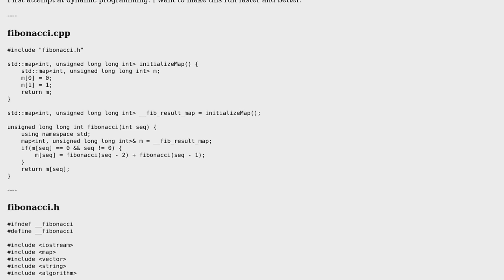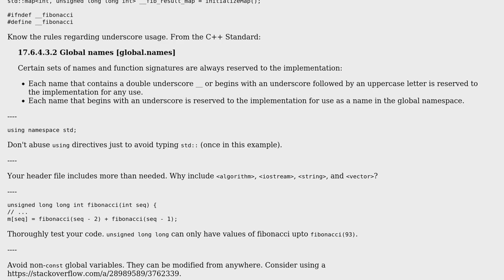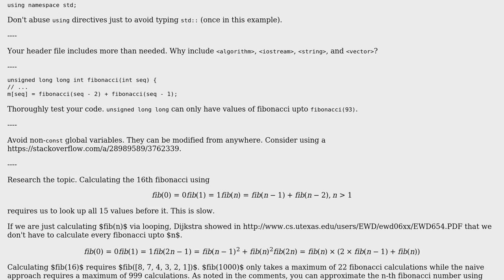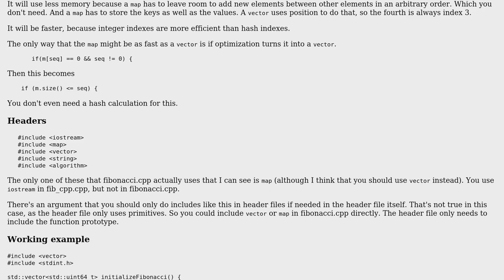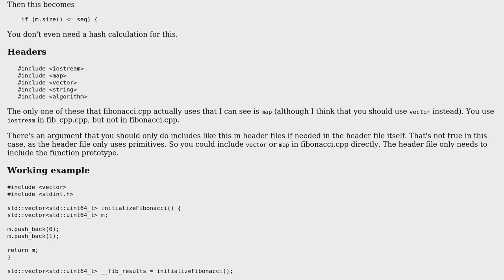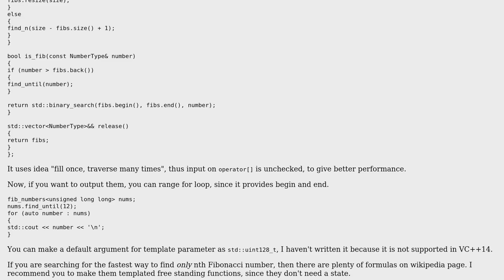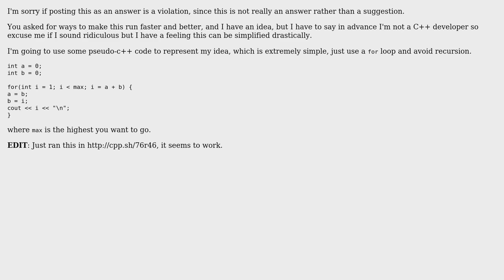Code Review: Yet another Fibonacci number generator (6 Solutions!!)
Code Review: Yet another Fibonacci number generator

With thanks & praise to God, and with thanks to the many people who have made this project possible! | Content (except music & images) licensed under CC BY-SA | Music | Images & others | With thanks to user Snowhawk user Phrancis user php_nub_qq user mdfst13 user Incomputable user cloakedlearning user chux - Reinstate Monica user anna328p and the Stack Exchange Network Trademarks are property of their respective owners. You are responsible for your own actions.